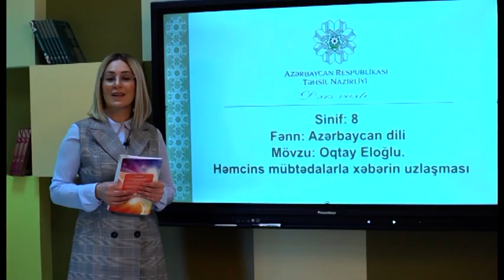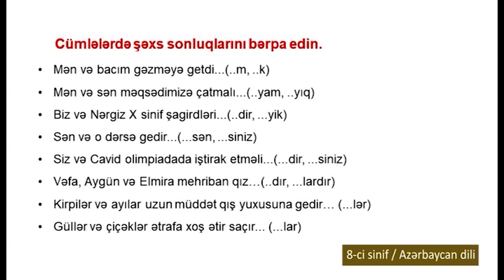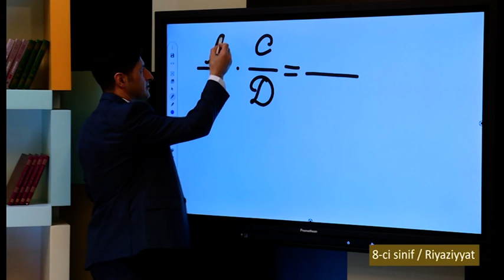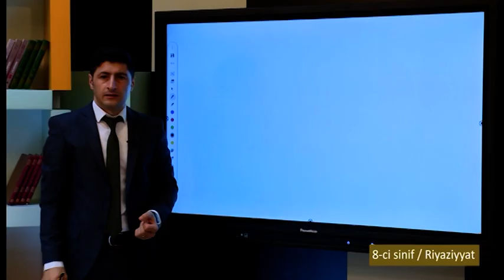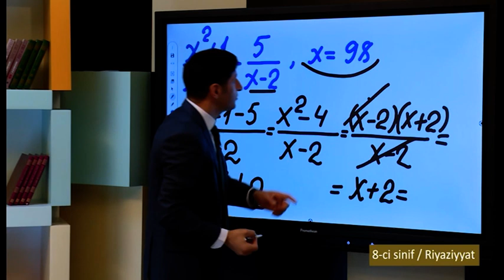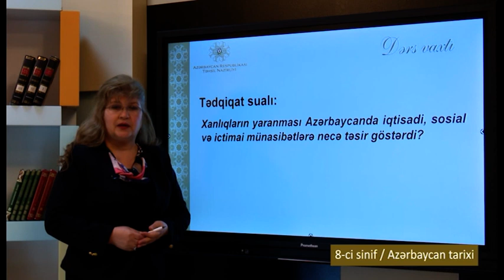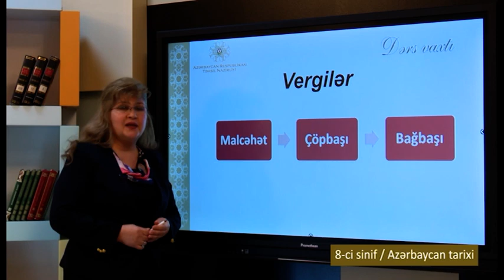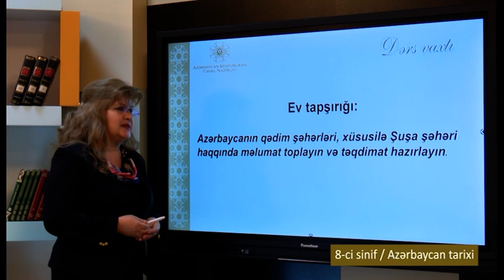“Dərs vaxtı”: 8-ci sinif dərsləri (17.03.2022)